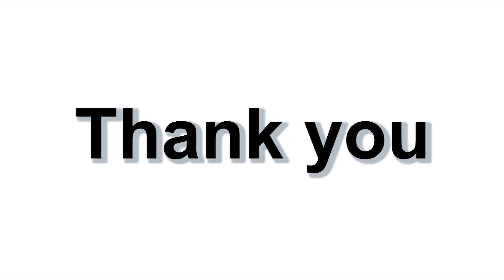Estimation in Science